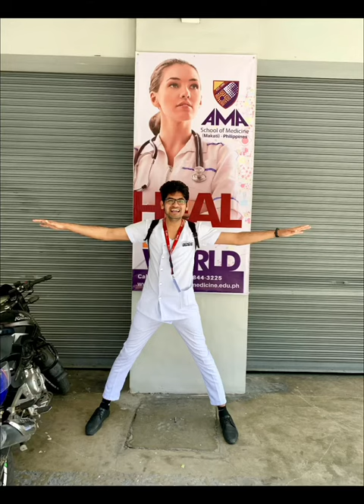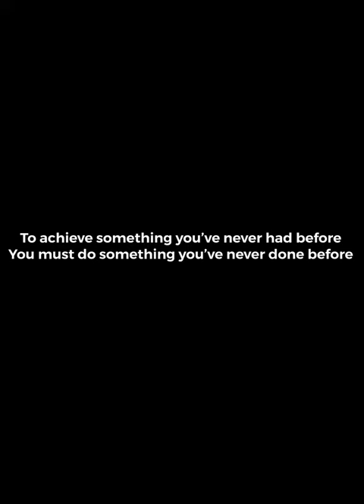My journey to Transformation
Song                                                       Till i collapse
Artist                                                      Eminem
Writers.                                                  Luis resto, Eminem,